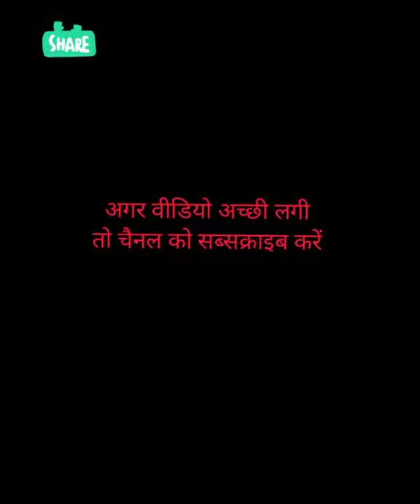chicken recipe chicken biryani chicken korma chicken tikka recipe chicken ढाबा स्टाइल चिकन करी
Hey!

In this channel, I will introduce Indian culture in hindi language. And
I will introduce would class entertainment for you.

नमस्ते मेरे चैनल मे आपका बहुत स्वागत है

# ढाबा स्टाइल चिकन करी.#
 video is about this particular product review . This is unbiased review . I am totally satisfied with this product . This product has lots of great specification.ETC” .